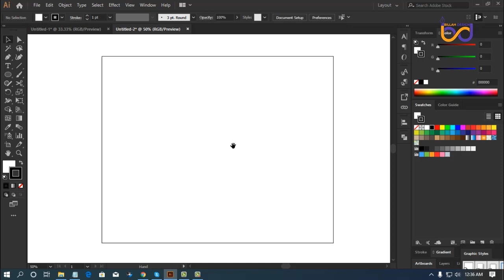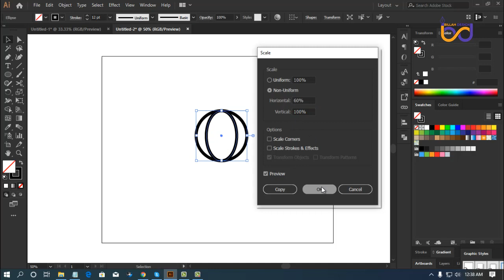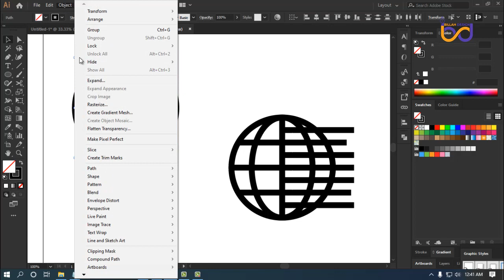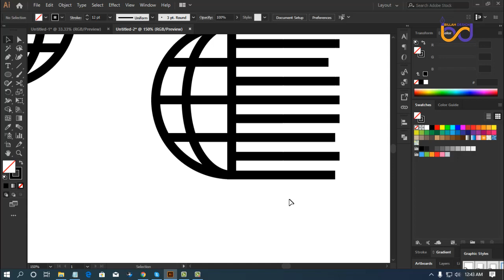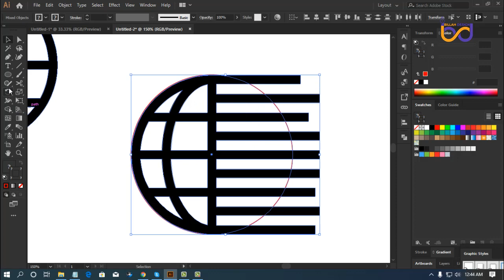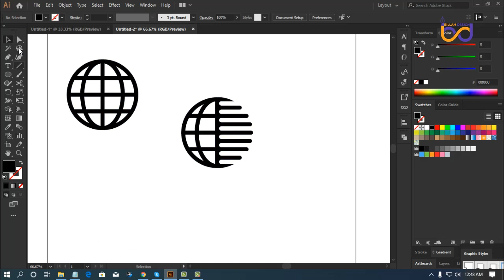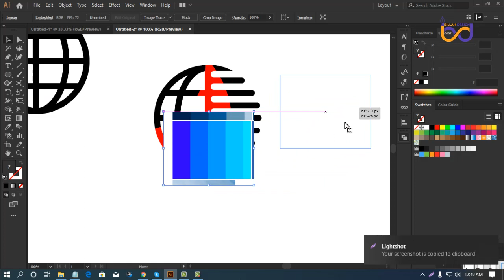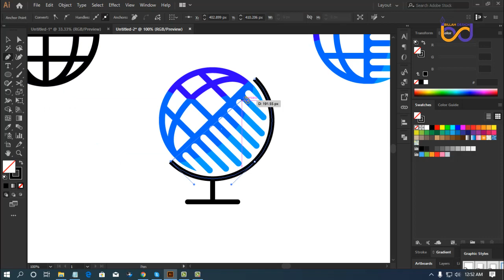Logo design tutorial. Globe logo in adobe Illustrator